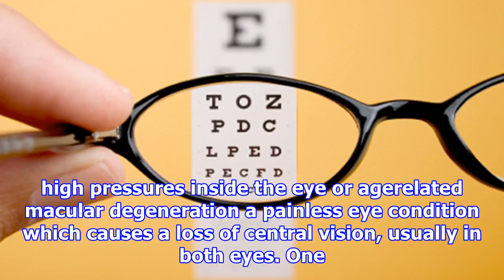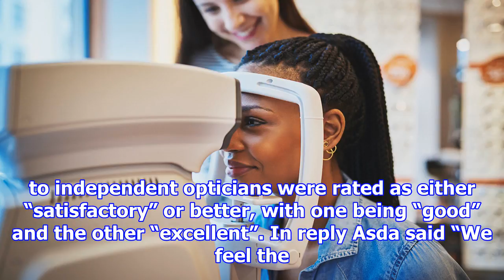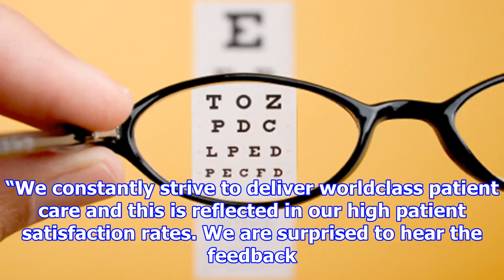"News"» two out of five optician appointments not up to scratch, according to which? investigation